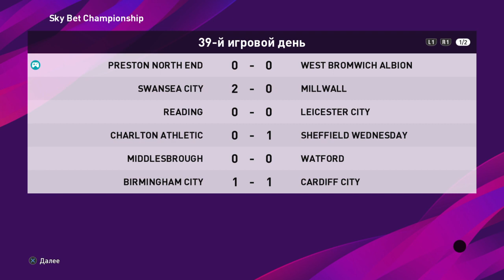Preston North End-West Bromvich Albion (Championship 39)